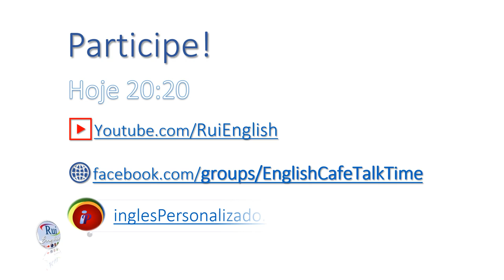Vamos conversar em inglês? Hoje 20:20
🔘RuiEnglish

Entre os assuntos desta semana: Como abrir um negócio de sucesso no novo normal